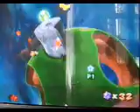Let's Play Super Mario Galaxy Part 2: